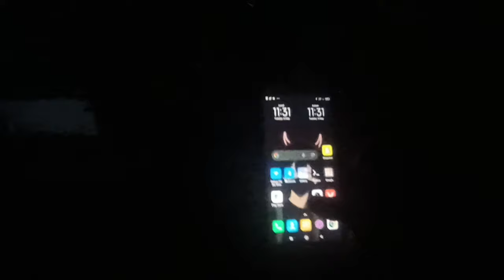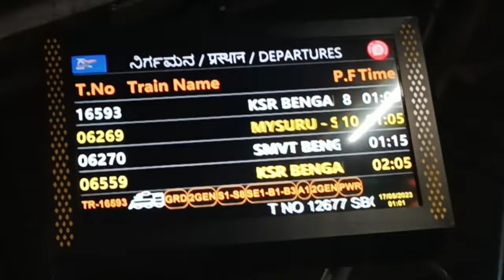Night Out in Bangalore🤩 || Subham Barnawal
vlog

Wonderla Amusement Park🎡🎠🎢 (Pt - 3)

Wonderla Amusement Park🎡🎠🎢 (Pt - 2)

Wonderla Amusement Park🎡🎠🎢 (Pt - 1)